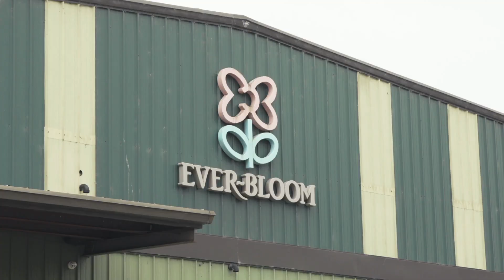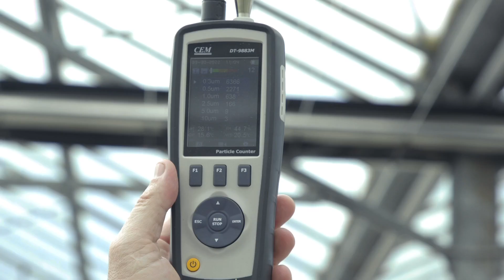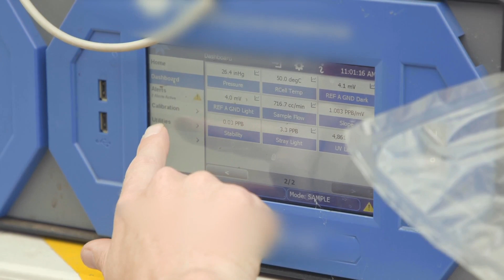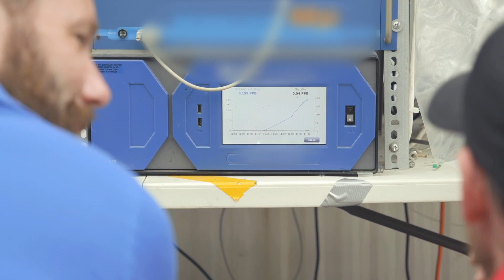Greenhouse Agriculture Odor Emission Management SCS Engineers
Agriculture and urban areas can safely coexist with environmental controls and management of emissions, odors, groundwater protection, and stormwater planning. Turnkey environmental services with SCS Engineers.